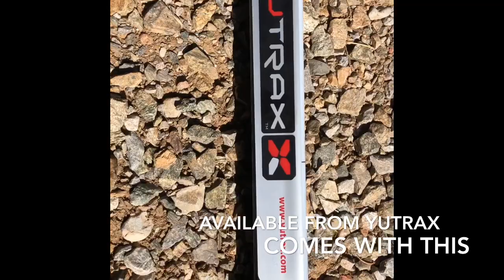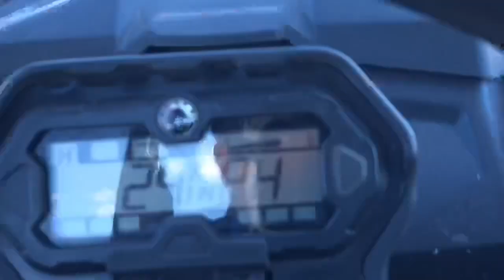TX159 ATV TRAILER TRAIL WARRIOR X4 One year review + some mods and abuse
after having this trailer for almost a year I've  addressed a few issues and had some fun with the TX159 ATV TRAILER TRAIL WARRIOR X4

Yutrax’s X4 series of trailers feature four large off-road wheels fixed to a pivoting tracking beam. Full trailer loads ride smooth and "walk" over logs and rocks. A durable metal basket withstands abuse from rocks, logs and other punishing loads.

eventually the plan isn't to hall logs around but to build a trailer to camp off of ,With sleeping platform ,Solar lights and storage for water, food parts gear and fuel for my extended rocky mountain rides that sometimes stretch 90+ miles a day with extreme conditions .